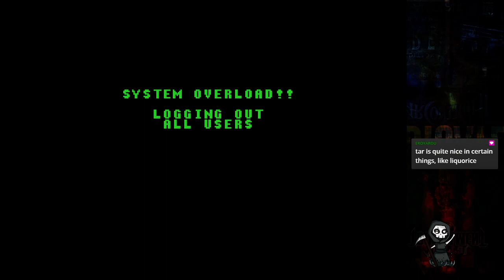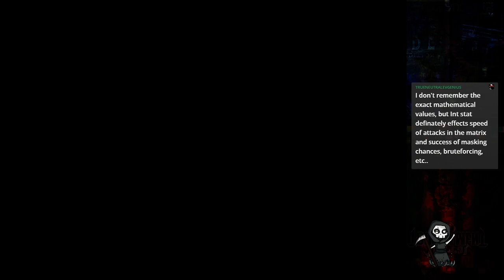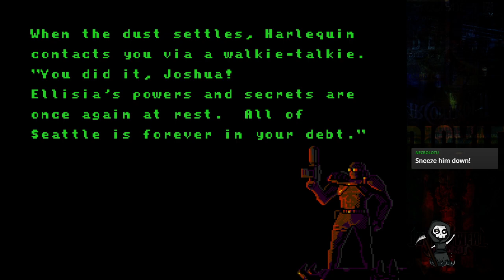LGWI Live! - Trolling the matrix. // 3 [FINAL]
I hack reality and achieve an end reported to me by MasterAsra many years ago.
Thanks Ashe for doing the research into my video comments. You fucking creep.

Broadcasted on October 16, 2021.